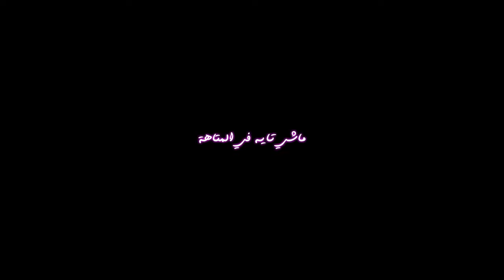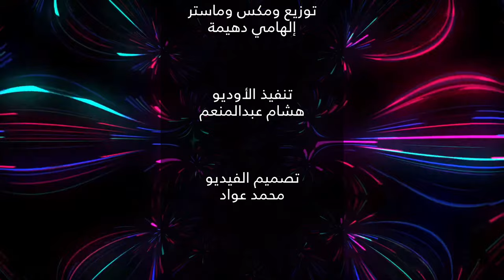Mohamed Abdel Moneim - Ana Tayeb | Lyric Visualizer - 2024 | محمد عبد المنعم - أنا طيب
• Lyrics : Mostafa Hassan | مصطفى حسن
• Composition : Mohamed Abdel Moneim | محمد عبد المنعم
• Music Arrangement : Elhamy Dehema | الهامى دهيمة